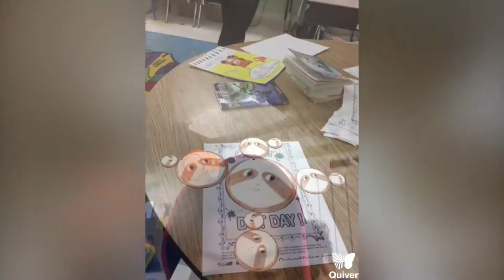Quiver 10 25 18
Our Dot Day projects with the app Quiver!